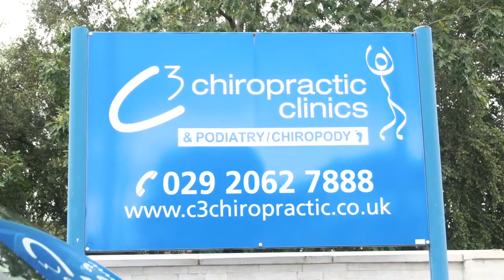C3 Chiropractic Clinics, Cardiff and Bridgend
Our team of chiropractors in Cardiff and Bridgend are qualified and experienced members of the British Chiropractic Association (BCA) and the Royal College of Chiropractors (RCoC), and are registered with the General Chiropractic Council (GCC).

Our chiropractors take a ‘holistic’ approach to your health and well-being. This means that they consider each patient’s symptoms in the context of their full medical history, their lifestyle and their personal circumstances before deciding what care and advice should be provided.

C3 Chiropractic Care …… so often the answer!